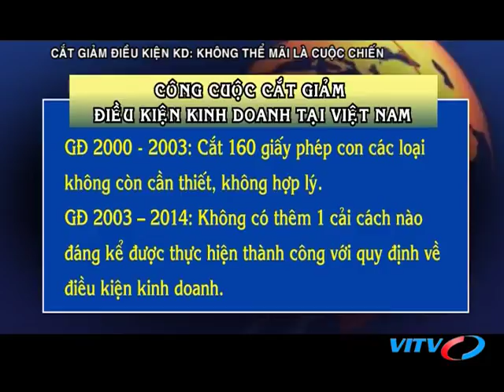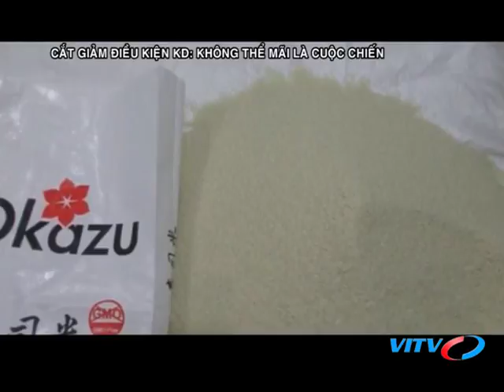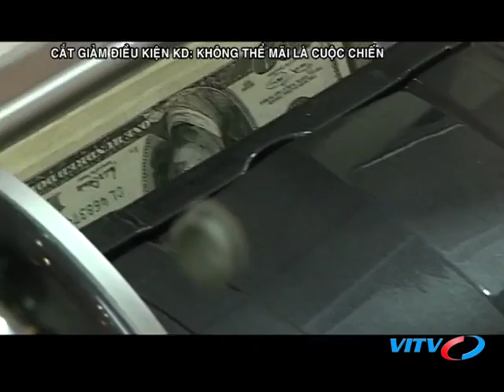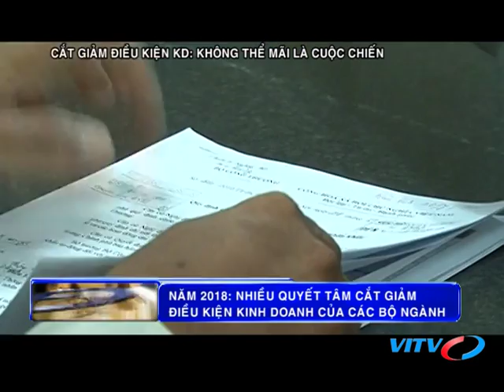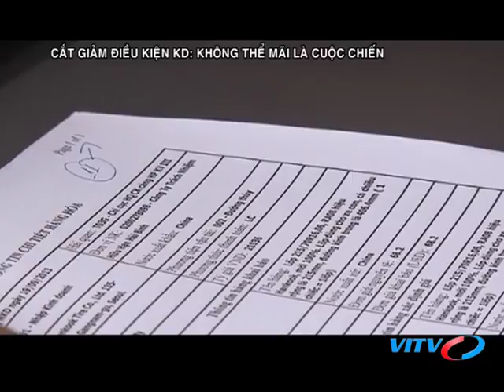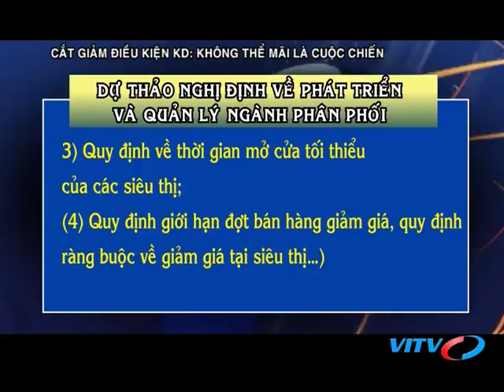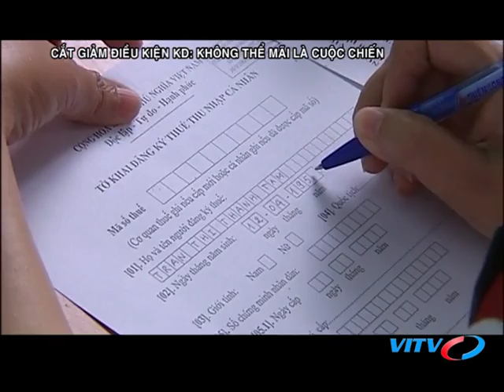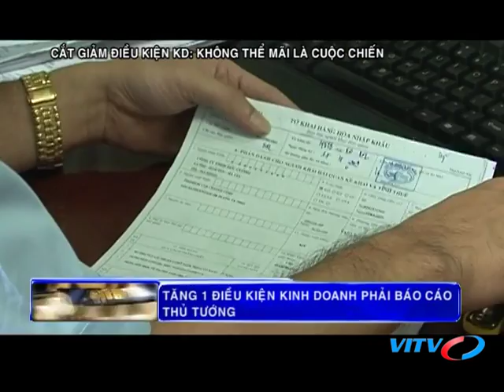VITV - Tiêu điểm kinh tế - Cắt giảm điều kiện kinh doanh: Không thể mãi là cuộc chiến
VITV - Tiêu điểm kinh tế - Cắt giảm điều kiện kinh doanh: Không thể mãi là cuộc chiến phát sóng 21:15 ngày 02/09/2018